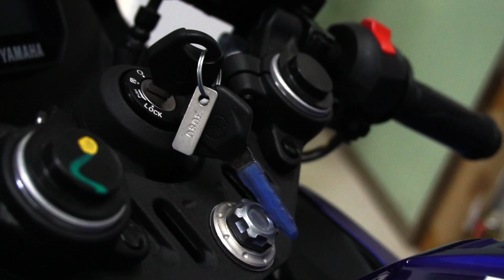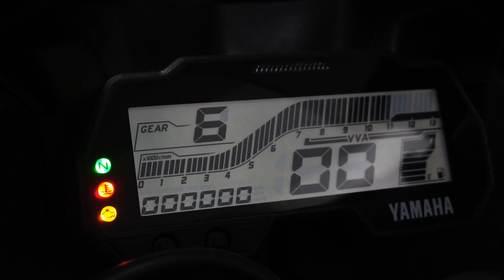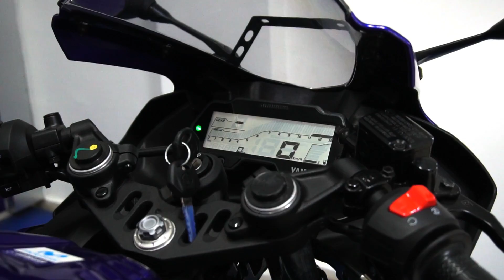Yamaha R15 V3 MotoGP Edition Walkaround Review Bikes@Dinos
My Detailed Walkaround Feature of Yamaha R15 Version 3.0 MotoGP edition variant launched recently. All the details about this new variant mentioned in this video.
These are limited edition bikes featuring the paint scheme and body graphics similar to that of Yamaha's Legendary MotoGP machine YZR M1.